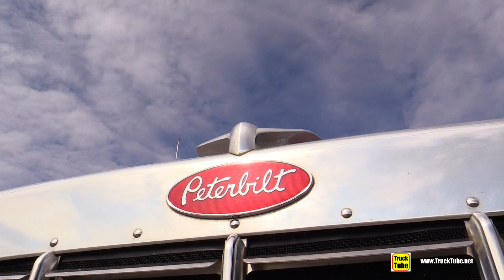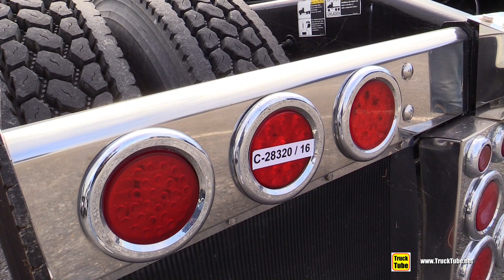2016 Peterbilt 389 Sleeper Truck Walkaround - Exterior Tour - Centre Camion Gamache